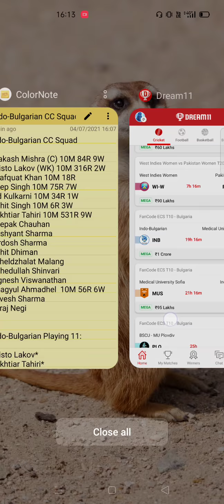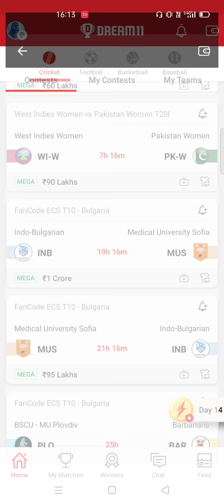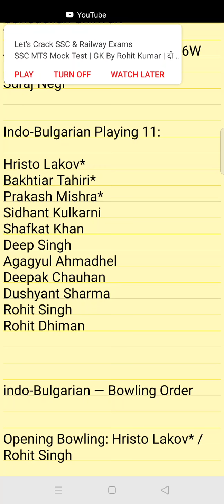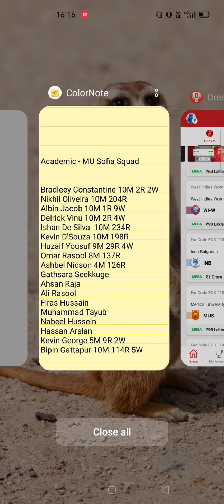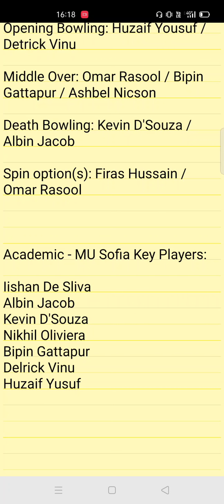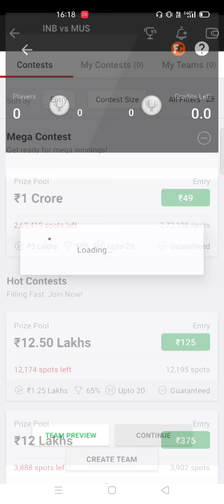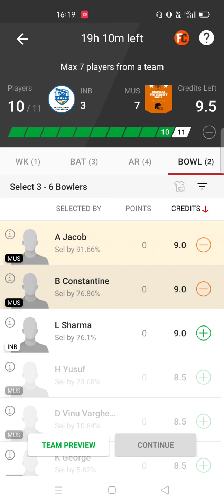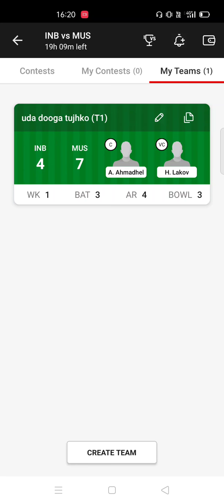INB vs MUS dream11 , INB vs MUS dream11 Prediction ,INB vs MUS dream11 Today Match ecs t10 Bulgaria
INB vs MUS Dream11 | INB vs MUS Today Match Playing11 Match Prediction | INB VS MUS T10 Bulgaria

Dream11,
Batball11
Myfab11
Playerzpot
Real11
Ballebazi
Mpl
My11circle
Howzat
Gamegy
Dream11 Team
today match Dream11| MUS vs INB How to play Dream11 dream11
INB vs MUS dream11 Team
INB vs MUS Dream11
Dream11 fantasy Team
Dream11 | INB vs MUS Players Record
MUS vs INB Dream11 Prediction Dream11 Fantasy Game
Dream11 Rank 1
Dream11 fantasy Prediction Dream11 analysis
Dream11 Grand Leauge Team Dream11 Cricket Prediction Dream11 Hungary t10 League
Fantasy buzz
Sports Fantasy Guruji
Cricinformer
Cric11forecast
Vk Prediction
Fantasy selector
ECS T10 Hungary
ECS Hungary T10
dream11 team of today match dream11
dreem teem 11 today match
INB vs MUS dream11 today match INB vs MUS dream11 of today team INB vs MUS dream11 team today INB vs MUS today match prediction INB vs MUS

dream11 team of today match
fcg dream11 team today
kishan suthar dream11 team today
INB vs MUS ecs t10 dream11
MUS vs INB ecs t10 dream11 prediction